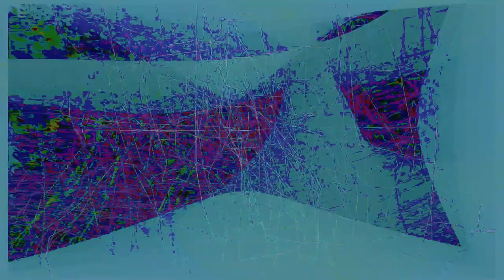Movie 24 10 06 02h43m53s series Y part 3 time puppets